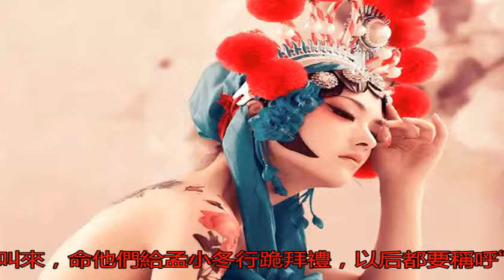她是杜月笙一身最愛的女人，杜月笙曾為她低到塵埃里_搜狐歷史_搜狐網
原標題：她是杜月笙一...